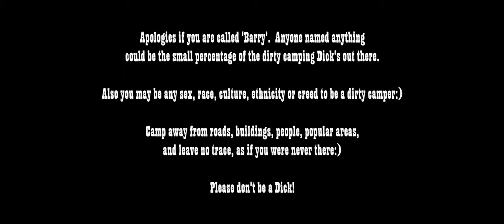DON'T BE LIKE BARRY - Barry goes wild camping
Episode 4 of Don't be like Barry.  Barry goes wild camping

Here Barry highlights some of the places people think of as wild camping and some of them can be alright if done respectfully, which isn't Barry's style.

It seems that post lockdown has weirdly brought out (although still a small percentage of people) an unprecedented amount of people who just wild camp in their masses. Leaving litter, jobbies, fire pits, tents, and sadly cutting down live trees that don't even burn well.  Seems to be happening all over Britain in wild areas and probably even in city parks I'd imagine.

Please camp respectfully and look after our wonderful wild places:)

Barry is played by Scott Fleming from the Pine Marten Bar next to Loch Morlich.

Apologies if you are called 'Barry'.  Anyone named anything
could be the small percentage of the dirty camping Dick's out there.

Also you may be any sex, race, culture, ethnicity or creed to be a dirty camper:)

Camp away from roads, buildings, people, popular areas,
and leave no trace, as if you were never there:)

Please don't be a Dick!